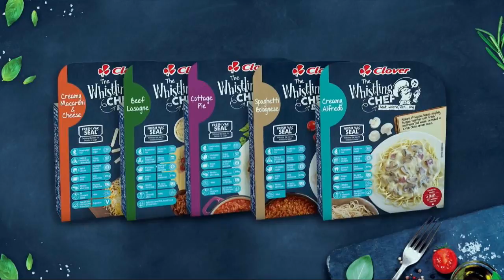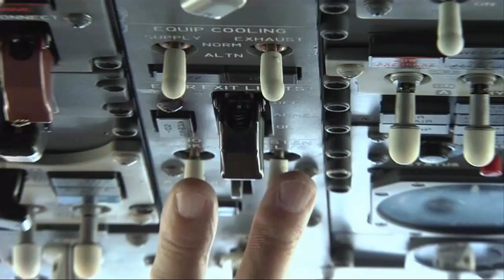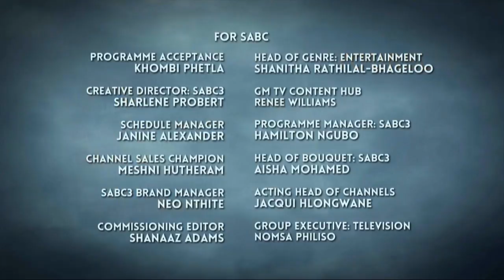Nduduzo Mkhatini | Afternoon Express | 3 August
Jazz musician, pianist, and composer, Nduduzo Makhathini join us in the loft.